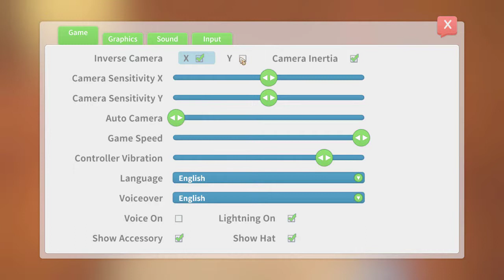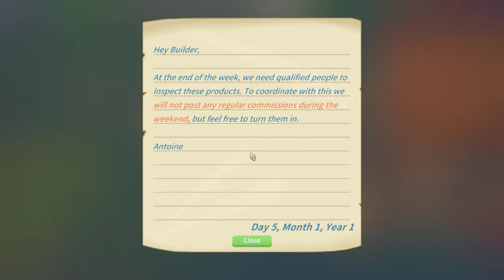INTO THE ABANDONED RUINS! | My Time at Portia Day 5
My Time at Portia is a day to day game with many activities to do around town, this includes fulfilling commissions, growing crops, raising animals and building relationships with the townsfolk.